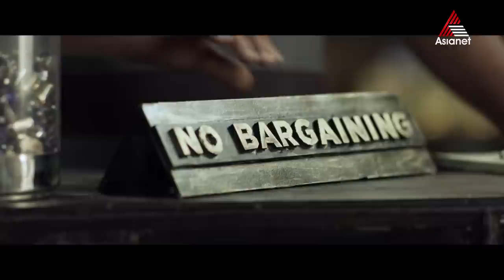വിശ്വസിക്കുവാൻ ആവുന്നില്ല ഇഷ്ടാ!! സത്യമായിട്ടും?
ഇന്ന് തന്നെ വാങ്ങൂ ഏഷ്യാനെറ്റ് സ്റ്റാർ വാല്യൂ പാക്ക്

Mohanlal | Star TV Network